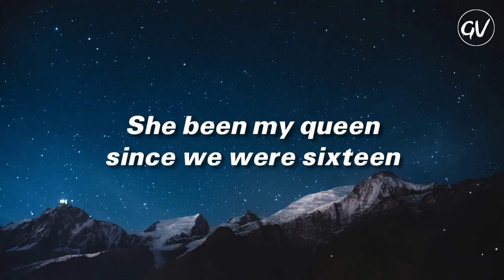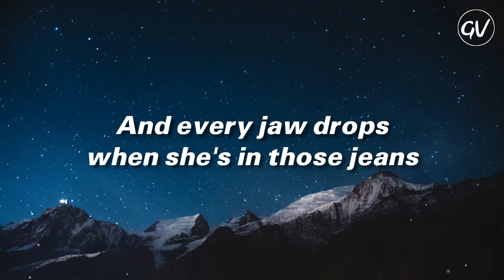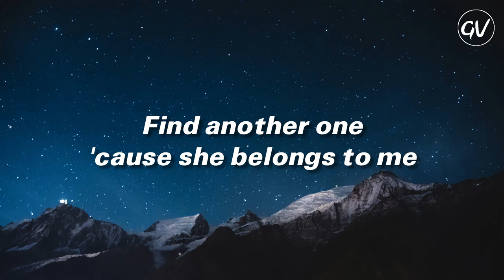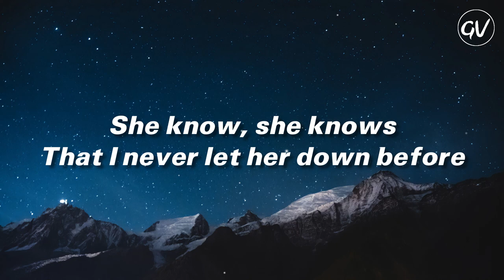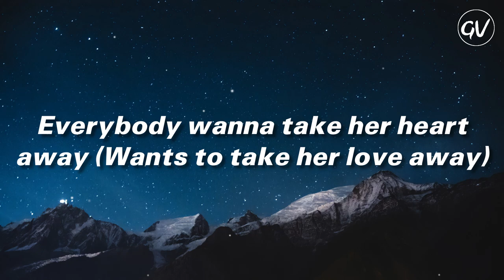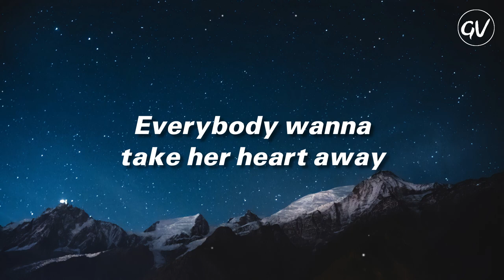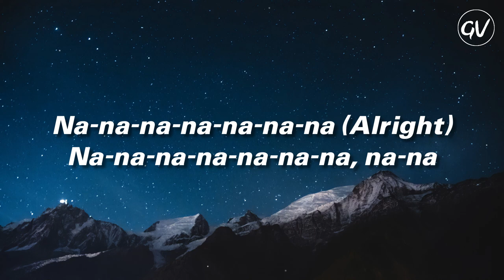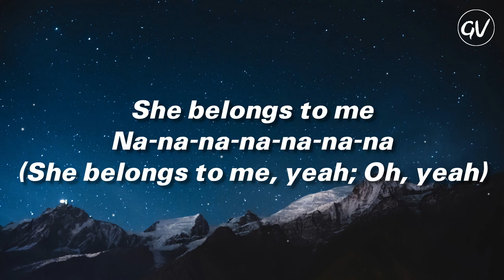One Direction - Steal My Girl [Lyrics]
Lyrics Video for "Steal My Girl" by One Direction

🎤Lyrics: Steal My Girl - One Direction
[Intro]

She been my queen since we were sixteen
We want the same things, we dream the same dreams
Alright, alright
I got it all 'cause she is the one
Her mum calls me "Love", her dad calls me "Son"
Alright, alright

[Post-Chorus: All, Liam]
Na-na-na-na-na-na-na (Oh, yeah)
Na-na-na-na-na-na-na (Alright)
Na-na-na-na-na-na-na, na-na

[Verse 2: Liam, Louis & Liam, Louis]
Kisses like cream, her walk is so mean
And every jaw drops when she's in those jeans
Alright, alright
I don't exist if I don't have her
The sun doesn't shine, the world doesn't turn
Alright, alright

[Post-Chorus: All, Liam]
Na-na-na-na-na-na-na (Oh, yeah)
Na-na-na-na-na-na-na (Alright)
Na-na-na-na-na-na-na, na-na-na-na

[Bridge: Harry, All]
She know, she knows
That I never let her down before
Oh, she know, she knows

[Chorus: All, Zayn]
Everybody wanna steal my girl (Wants to steal my girl)
Everybody wanna take her heart away (Wants to take her heart away)
(Well, find another one 'cause she belongs to me)
Find another one 'cause she belongs to me (Oh, yeah)

[Post-Chorus: All, Niall, Zayn]
Na-na-na-na-na-na-na (Oh, yeah; Alright, yeah)
Na-na-na-na-na-na-na (Alright)
Na-na-na-na-na-na-na, na-na
She belongs to me
Na-na-na-na-na-na-na
Na-na-na-na-na-na-na
Na-na-na-na-na-na-na

📷: unsplash

Steal My Girl · One Direction

FOUR

Background  Vocal, Composer, Lyricist: Wayne Hector
Background  Vocal, Other, Composer, Lyricist, Engineer, Producer, Programmer: John Ryan
Background  Vocal, Other, Composer, Lyricist, Engineer, Producer, Programmer: Julian Bunetta
Background  Vocal, Composer, Lyricist: Ed Drewett
Background  Vocal: Damon Bunetta
Composer, Lyricist: Louis Tomlinson
Composer, Lyricist: Liam Payne
Producer, Programmer: Pär Westerlund
Engineer: Ian Franzino
Engineer: John Hanes
Mixing  Engineer: Serban Ghenea
Mastering  Engineer: Tom Coyne
Recording  Engineer: Alex Oriet
Recording  Engineer: Ben Chang